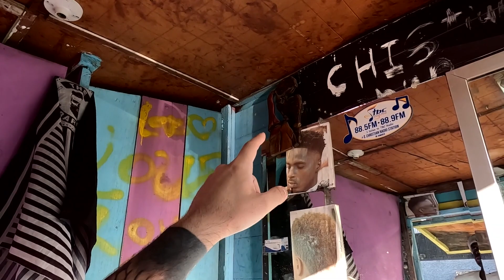It's Never Cold in Jamaica! 🇯🇲💈 *Jamaican Barbershop*